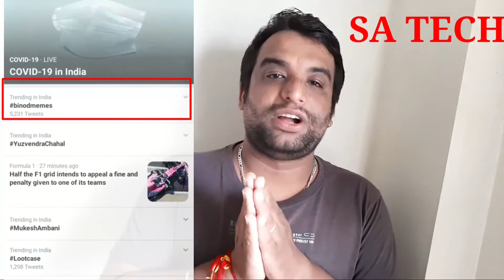Why is Binod Trending on YouTube Actual Reason , Who is Binod, Binod की Viral होने की पूरी कहानी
In this video I describe about what is binod , why is binod viral